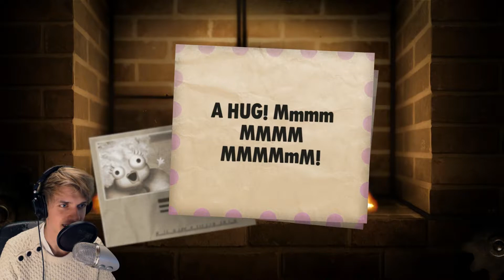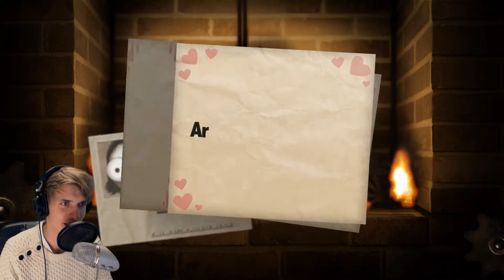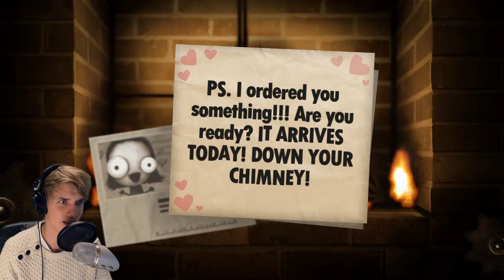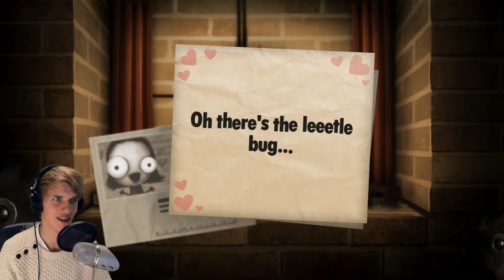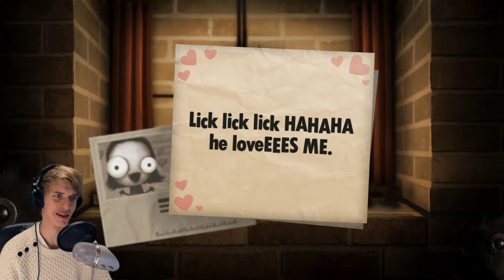ICED COFFEE? - Little Inferno - Part 3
Not really feeling this game. Will be ending this shortly in favor of a new game